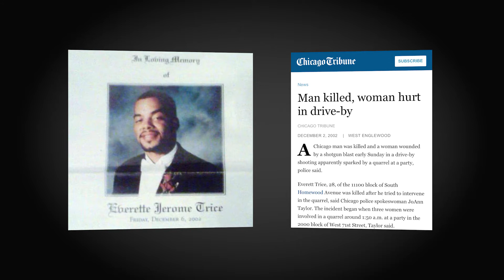Trauma-informed Counseling Impact: Brianamarie Trice & Camp Sheilah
Learn more about how Camp Sheilah helps youth ages 7-17 who have lost a parent or sibling to homicide to heal from trauma so they can have brighter futures.